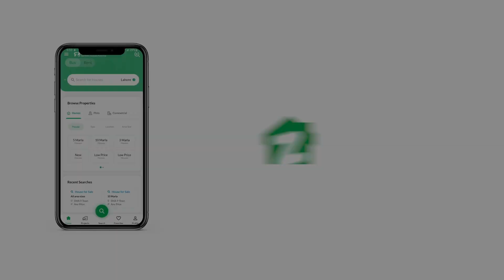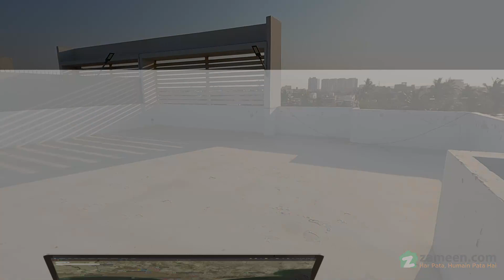200 SQYD FLAT FOR SALE IN BLOCK B NORTH NAZIMABAD KARACHI